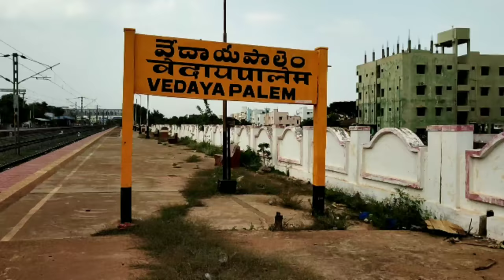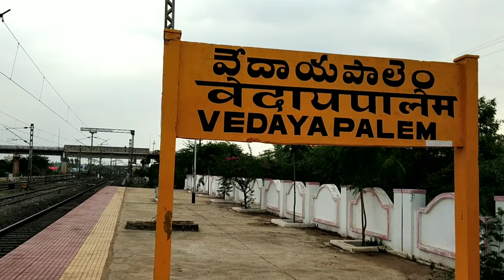Vedayapalem railway station , Nellore tour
Let's have a tour in vedayapalem railway station
In this station all passenger trains will stop and also some expresses like Krishna and simhapuri express will also stop
It also has train reservation booking counter